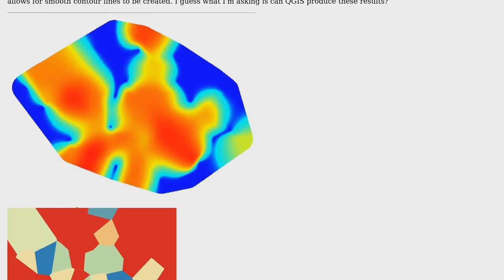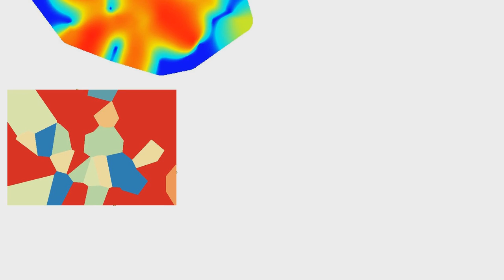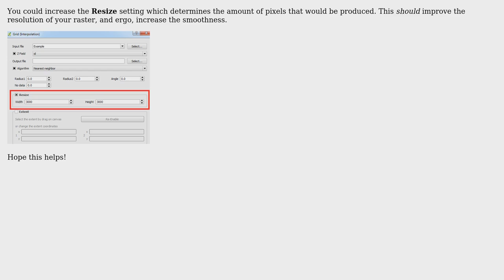GIS: Mapinfo Vertical Mapper interpolation VS QGIS (2 Solutions!!)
GIS: Mapinfo Vertical Mapper interpolation VS QGIS

With thanks & praise to God, and with thanks to the many people who have made this project possible! You are responsible for your own actions.